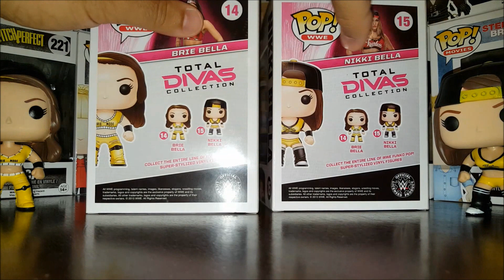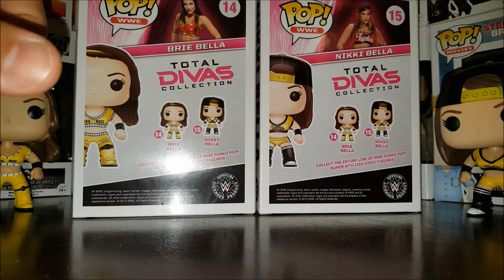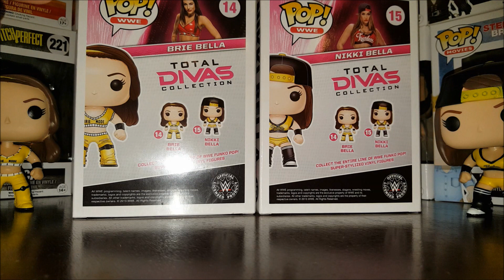Funko WWE Total Divas: The Bella Twins Brie and Nikki Bella Funko Pop! Review!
You can look but you can't touch! These Pops anyway... I mean if you get them for yourself you can touch those... Did I make it weird? I feel like I made it weird. Ah well today we're reviewing the new variants for Nikki and Brie Bella AKA The Bella Twins! This is from the "Total Divas Collection!". Let us know what you think of twin magic in the comments below!

Touched Upon In This Video: The other variants for the Bella Twins and the differences between that set and these. Total Divas and what other Divas would have made sense to be release in Pop form. Oh, and we get a surprise visit from someone who favors the colors red and yellow... brother.

And I hope you come back for more daily content right here on Eddie's Toy Box!